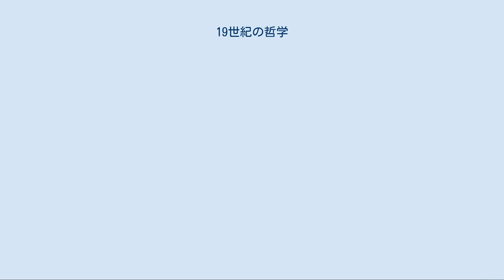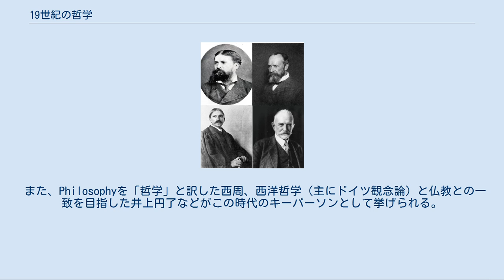19世紀の哲学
19世紀の哲学（じゅうきゅうせいきのてつがく）は、哲学史的に考察した場合、19世紀は、様々な新たな思想が誕生して発展し、現代思想の原点となった時期である。
 デカルトに始まる大陸合理論とロックに始まるイギリス経験論の対立は、カントによって統合されたが、これを克服せんとしたドイツ観念論において一つの臨界点に達し、生の哲学、マルクス主義、精神分析学などが様々な潮流が誕生・発達し、時代を逆行して、｢カントに戻れ｣をスローガンとして掲げる新カント派もドイツのアカデミズム哲学では一大潮流となる。
 イギリスでは、ヘーゲル学派の台頭により経験論が一時衰退したが、産業革命を背景に功利主義という新たな装いで復権し、また、アメリカ合衆国という新たな地でプラグマティズムとして結実した。
 これらの思想的潮流の社会的背景としては、フランス革命とその後のナポレオン戦争や、民主主義のイデオロギーが広く普及したことや、資本主義の勃興と帝国主義の拡大による様々な矛盾（貧困、過酷な労働、植民地支配、共同体の崩壊など）により、諸個人の関係や社会構造などが大きく変化したことが挙げられる。
 学問的背景として、諸科学の発達に伴う学問分野の分散化が加速したことやキリスト教教義やニュートン力学（付け加えればヘーゲル哲学の体系）などの「ドグマ」に対する批判的検討の潮流が影響を及ぼしていることも看過することはできない。
 日本においても幕末の動乱から明治維新という大きな変革の時期にあり、思想史的にもこの時期に大転換を遂げる。
 ドイツ観念論とその周辺の人物。
カント(左上)、フィヒテ(右上)、シェリング(左下)、ヘーゲル(右下) カントの批判哲学およびそれに対するヤコービの批判に刺激され、神または絶対者と呼ばれる観念的原理の自己展開として世界および人間を捉えることをその特徴とする。
哲学者フィヒテ、シェリング、ヘーゲルのほかラインホルト、ヘルダーリン、ゾルガー、神学者フリードリヒ・シュライアマハーがドイツ観念論の主要な論者とみなされる。
他に、ゲーテやシュレーゲル兄弟などの文学界との交流もこの時期は盛んに行われていた。
 19世紀は「歴史の世紀」とされ、ランケが創始した歴史学は新しい学問として発展し、広まっていった。
しかしながら、自然科学と異なり、これに対置される歴史学、法学、経済学などの精神科学は不明朗な学問として学説が乱立し、意見の一致をみることができなかった。
そのような時代において、フリードリヒ・ニーチェは、先駆的な論文「生に対する歴史の功罪」(1874年) において、歴史主義の克服を初めて説いた人物である。
彼にとって歴史学は純粋科学たる数学とはその本質が異なり、歴史学が科学としての客観性を偽証するときに、すべての価値はその無限の歴史の流れの中に投げ出されて破壊され、永遠の絶望と懐疑をもたらすが故に、歴史学は学問であることを止め、生に従属されなければならないとした。
そこでは、自然主義に立つ科学と生がそれぞれ自律した領域であるべきであるという問題意識が、当時目覚ましい発展を遂げつつあった歴史学を批判する形で示されたのである。
ニーチェは生の哲学の先駆者とされる。
キルケゴールなどのしばしば匿名で書かれた文学的なエッセイとして現れていたが、先鞭をつけたヴィルヘルム・ディルタイは生について歴史の流れの中にある客観的精神体であり、哲学の出発点をなすべき基本的事実であるとした上で、自然科学と精神科学を区別し、歴史的認識を範型とする精神科学の認識論的特質は体験・表現・理解の連関に基づいているとした。
この連関は「生」の自己解釈であり、歴史はこの個々の自己解釈のあらゆる客観化の総体であるとされ、歴史主義に哲学的な基礎が与えられたのである。
 19世紀は後に「科学の世紀」と呼ばれるほどの自然科学の発達した時代であり、K・モレスコット(1871～95)、J・フォークト(1822～93)、ルートヴィヒ・ビューヒナーらは、自然科学的な知のみを体系化することによって哲学は不要になると主張するようになった。
 ヘーゲル左派、ルートヴィヒ・フォイエルバッハ経てマルクス主義が成立する。
その出発点はヘーゲルの歴史哲学にある。
マルクスとエンゲルスはヘーゲルが観念の発展過程ととらえた歴史を唯物論的に「転倒」させ、物質の発展過程とみて、自然と人、対立する力と力が矛盾を克服し、新たな運動となって発展する事物の総体こそが世界なのであり、このような弁証法的な歴史の...